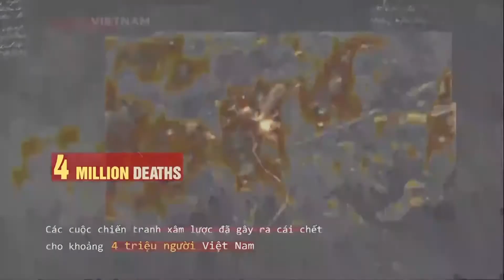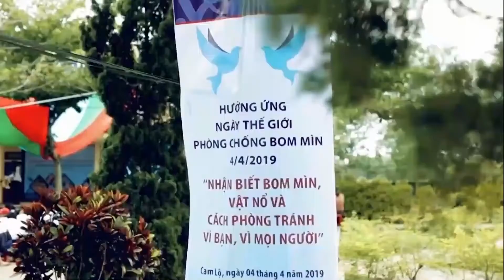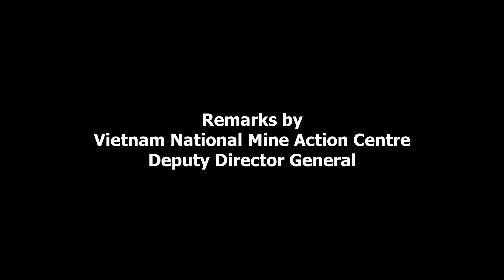Permanent Representative of Vietnam to the UN Delivers Statement at UNMAS Mine Action Symposium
Đại sứ Đặng Hoàng Giang, Trưởng Phái đoàn Việt Nam tại Liên hợp quốc, báo cáo trong Hội nghị chuyên đề về khắc phục hậu quả bom mìn lần đầu tiên được Cơ quan Hành động Bom mìn Liên hợp quốc (UNMAS) tổ chức vào ngày 4/4/2022.

Ngày 4/4 là Ngày Quốc tế về Nhận thức Bom mìn và Hỗ trợ Hành động Bom mìn do Đại hội đồng LHQ quyết định để nâng cao nhận thức và kêu gọi sự hỗ trợ đối với hành động bom mìn.
Ambassador Dang Hoang Giang, Permanent Representative to the United States, delivered his statement during the first-ever Mine Action Symposium held by the United Nations Mine Action Service (UNMAS) on 4 April 2022.

4 April is the International Day for Mine Awareness and Assistance in Mine Action designated by the General Assembly to raise awareness and seek assistance for mine action.